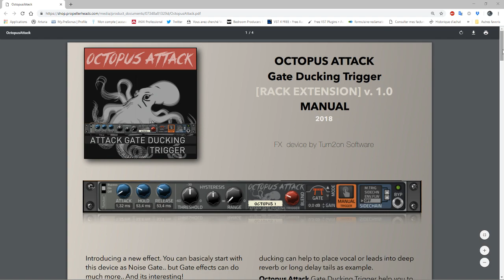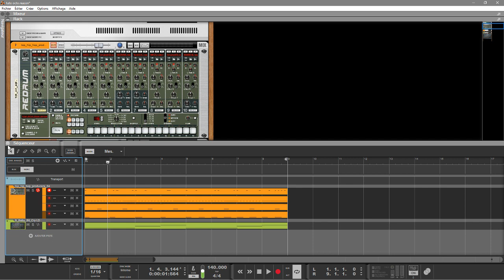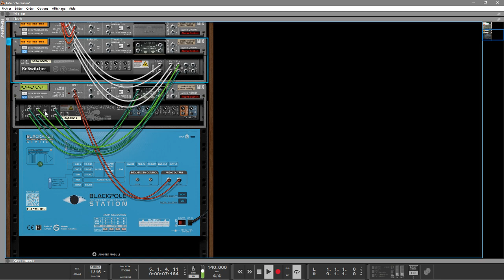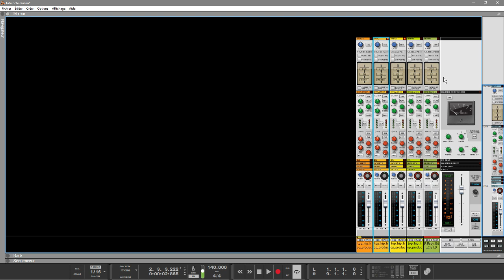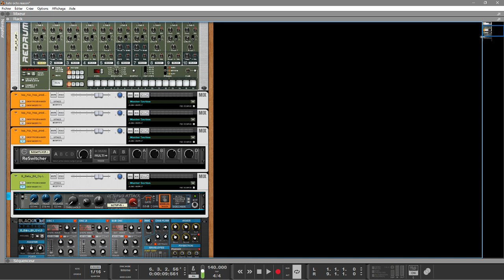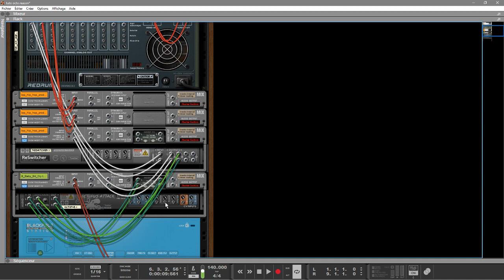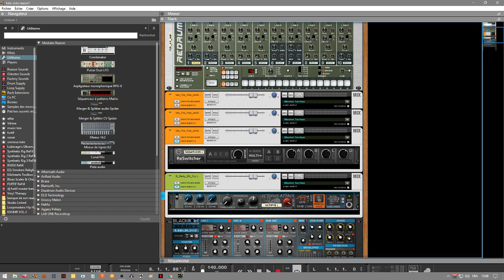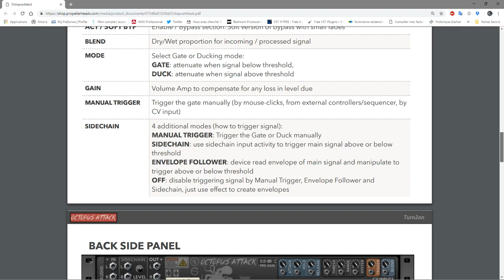PROPELLERHEADS REASON OCTOPUS ATTACK Trigger Gate Ducking par TURN2ON